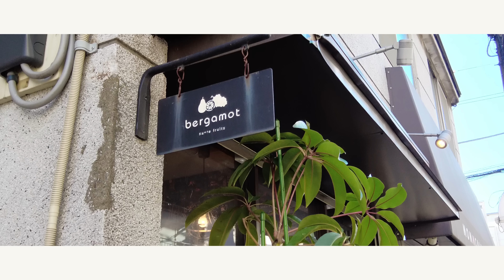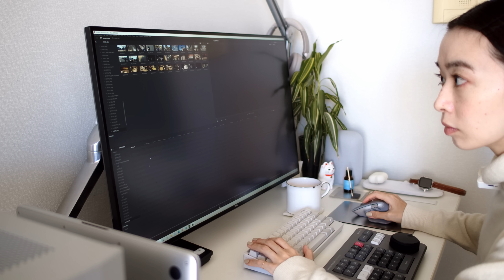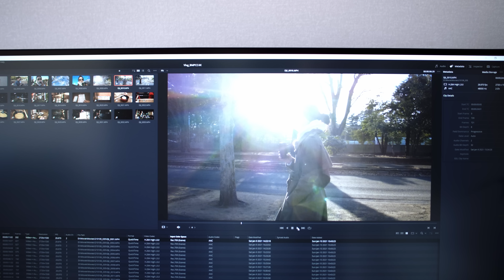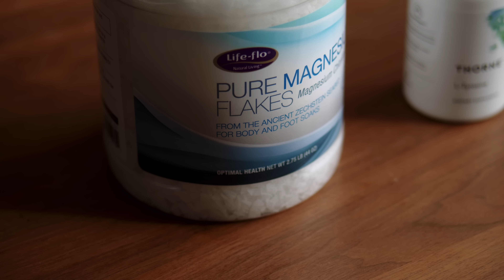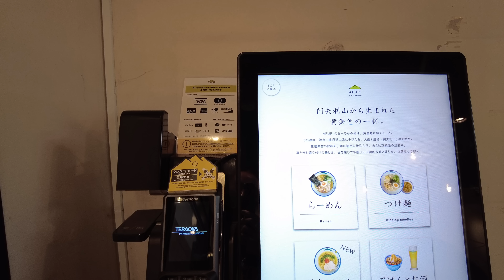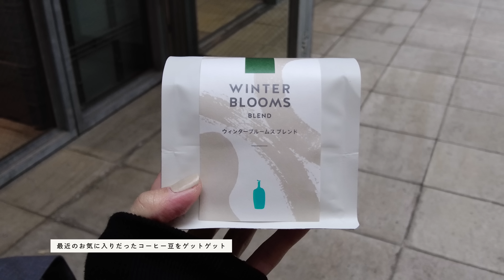フルーツサンドを求めて🍓／DJI POCKET 2のHDR動画のナゾ／2021年iHerbはじめ【Weekend Vlog #036】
※声が聞きにくい場合は、字幕をONにしてみてくださいね☺

📷 EQUIPMENTS
Camera(1) : DJI POCKET 2
Camera(2) : Blackmagic Design BMPCC4K + Panasonic LEICA DG SUMMILUX 15mm/F1.7, LUMIX G 42.5mm/F1.7
Microphone : RODE Wireless Go, Lavalier Go

✍️ MY COLUMN
SPURではデジモノを語る👇

👍 Special Thanks
機材サポート(BMPCC4K)： @Blackmagic Design
※機材サポート（貸与）を頂いておりますが、当コンテンツ制作において制作費やPR費用は発生しておりません